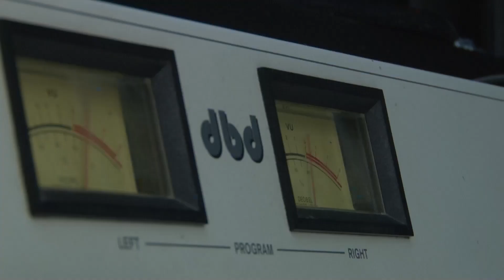NGFEDERAL - ÉLIDA CUESTA ENTREGÓ EL COMPENDIO DE LAS VIOLENCIAS - CHACO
FUE EN LA 5º CIRCUNSCRIPCIÓN JUDICIAL EN SAN MARTÍN
Con la premisa de contribuir a combatir y erradicar la violencia, la presidenta del Poder Legislativo, Elida Cuesta, continúa con la entrega del Compendio Temático de las Violencias a las distintas circunscripciones judiciales. Este lunes fue el turno de la V Circunscripción en su sede de General San Martín.
ELIDA CUESTA, EMILIA VALLE, JESSICA AYALA, ZULMA GALEANO